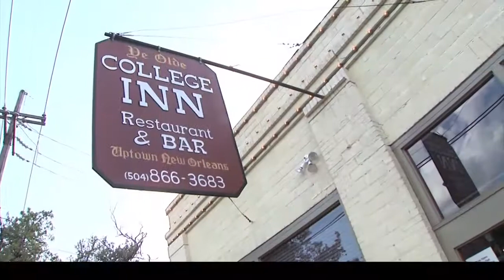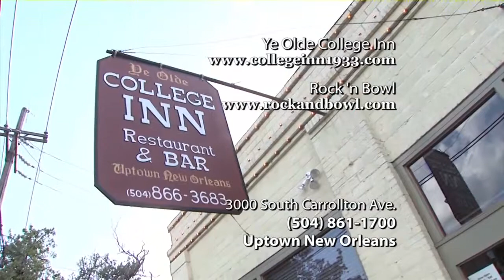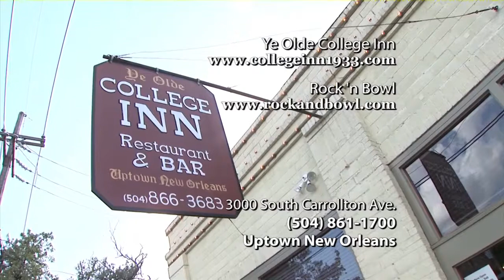Mid City Rock 'N' Bowl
There's nothing like the world-renowned Rock N Bowl Experience...anywhere. Bowling and live entertainment.